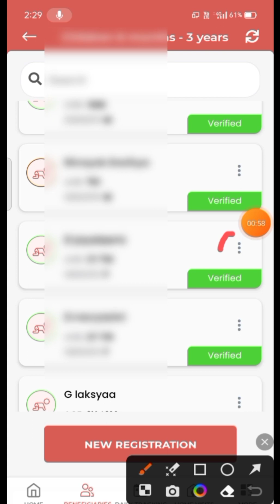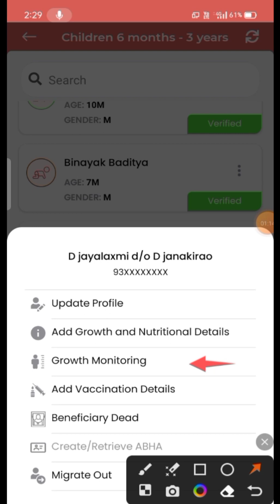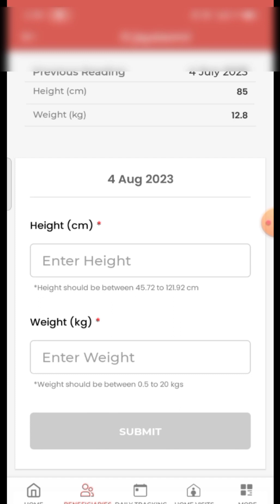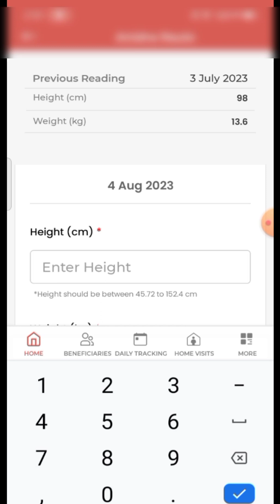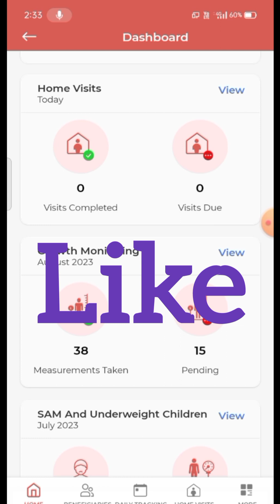ପୋଷଣ ଆପ ରେ 100%ଓଜନ, ଉଚ୍ଚତା ପୂରଣ ବୋଲି କିପରି ଜାଣିବେକିପରି ୧୦୦%କରିବେ